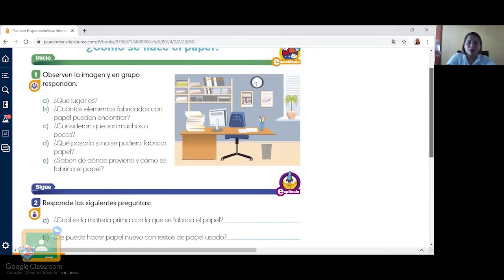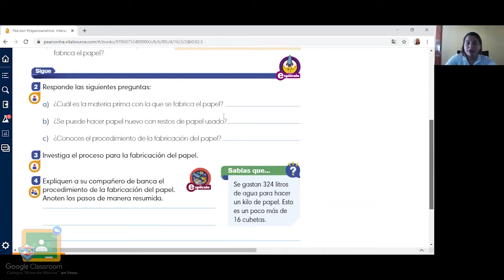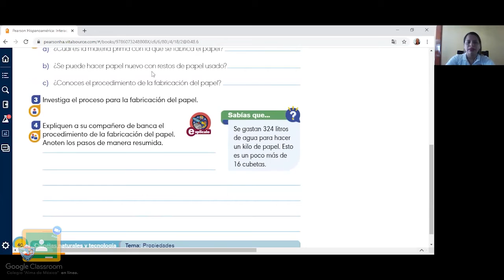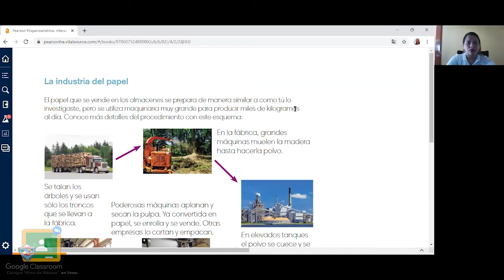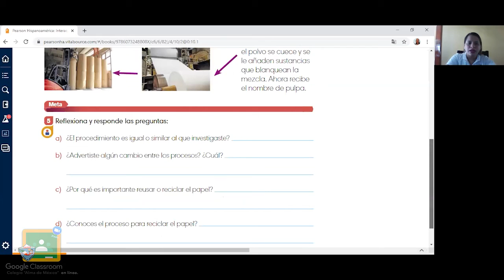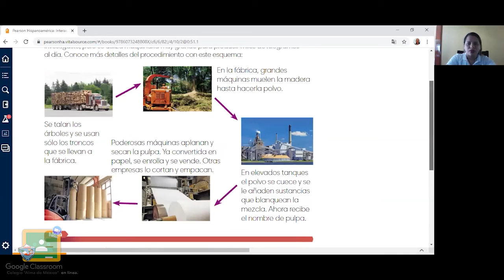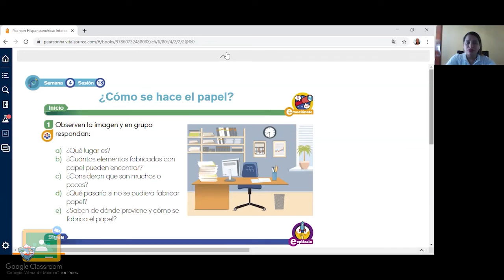4to Primaria - Ciencias Naturales: Como se hace el papel